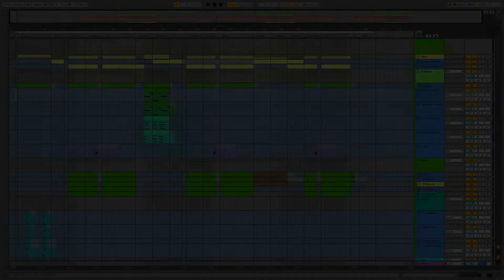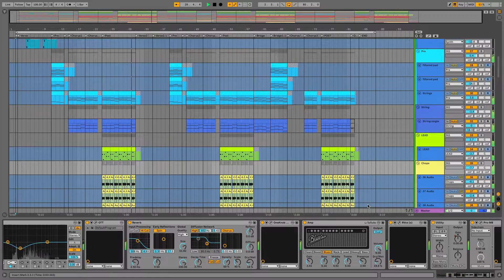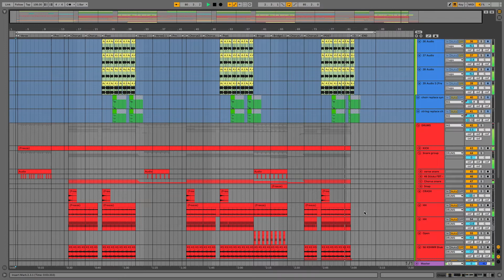Maniac - Conan Gray (Remake)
Key for female.
If you are looking music like this to do your own cover/bgm, you're very welcome to ✉️ me to for a better sound quality.